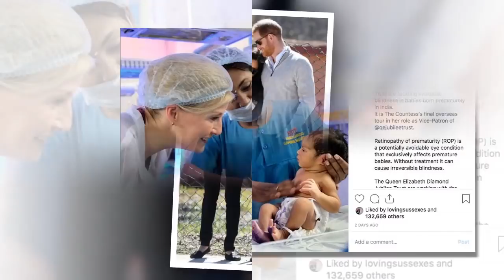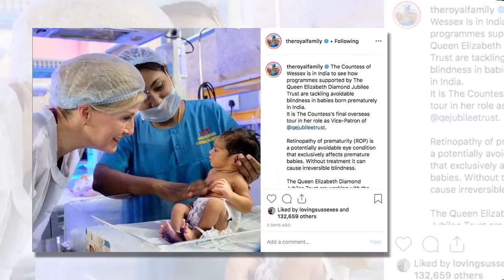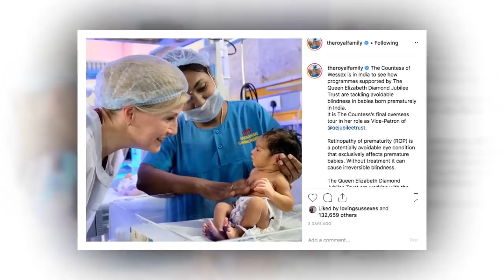El signo de Baby Sussex de Meghan nació y no ha sido publicado.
Todas las señales que nos hacen pensar que el bebé de Meghan Markle ya nació El silencio de Meghan y Harry sobre el nacimiento del bebé a medida que pasa la fecha límite de su embarazo ha desatado la teoría de que el bebé Sussex ya nació y no nos lo han informado.